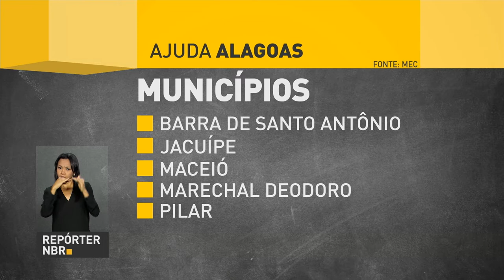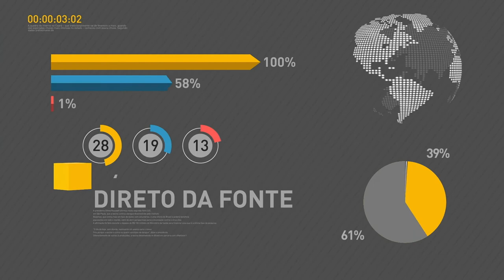Inflação em julho ficou em 0,24%, aponta IBGE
REPÓRTER NBR 12H – 09.08.17: Presidente Michel Temer participou, nesta quarta-feira (9), do Encontro Nacional de Comércio Exterior. No evento, Temer reafirmou que  o governo não pretende mexer no imposto de renda. E mais: Inflação em julho ficou em 0,24%, aponta IBGE. Saiba também: Ministros de Relações Exteriores e representantes de 12 países do continente americano, incluindo Brasil, México e Canadá, condenaram a ruptura da ordem democrática na Venezuela.